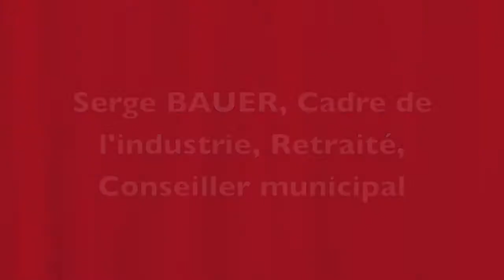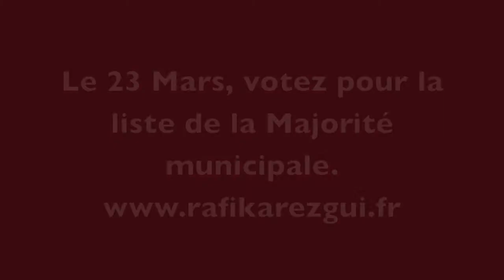Serge BAUER, CHILLY-MAZARIN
Serge BAUER, Cadre de l'industrie, retraité, Conseiller municipal

Liste de la Majorité municipale "Toujours fidèle aux Chiroquois".
CHILLY-MAZARIN